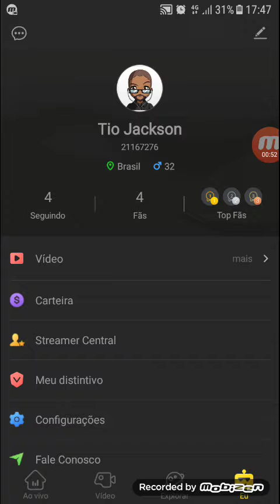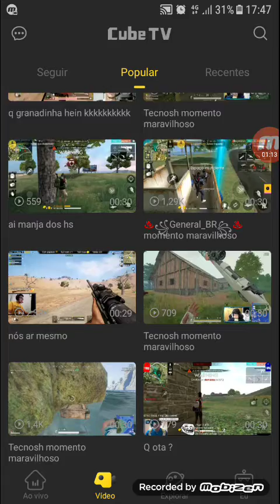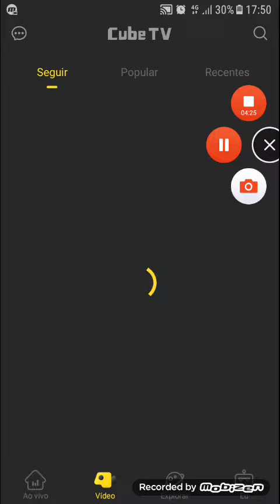Cube TV - comunidade global de Games ao vivo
Dica deste aplicativo super legal. Confiram ai

CUBE TV é a comunidade líder em transmissões ao vivo para jogos. Com tecnologia de video de alta qualidade em tempo real, você pode explorar os jogos mais a fundo do que antes, incluindo PUBG, League of Legends, DOTAII, CSGO, GTAV, RoV, Rules of Survival e muito mais.